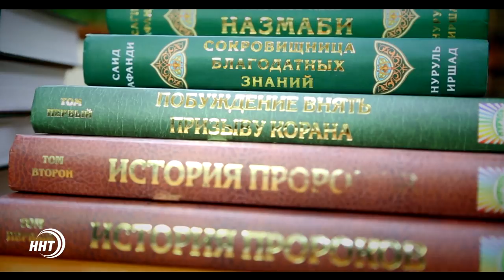Шейх Саид-афанди (Къ.с) аль-Чиркави - Великий наставник мусульман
Дагестан всегда славился учеными-богословами, которые бесстрашно, не боясь за свою жизнь, распространяли религиозные знания. Одним из таких был и великий шейх Саид-афанди. Прошло 5 лет со дня трагического события, унесшего жизнь наставника многих мусульман Дагестана. Но мы всегда будем помнить великого ученого и следовать всему, к чему он призывал.
Он учил относиться к людям так, как мы хотели бы, чтобы относились к нам. Он просил проявлять терпение, даже в ущерб своему самолюбию. Он учил отвечать добром на зло и не быть высокомерным по отношению к окружающим. Всю свою жизнь он старался наставлять на правильный путь всех, кто искал истину. Он посвятил всего себя воспитанию и наставлению целого поколения мусульман.